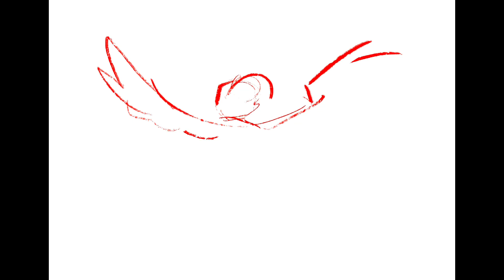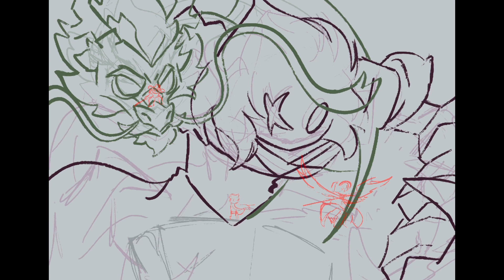Lego monkie kid screenshot redraw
Song: When the Day Met the Night by Panic! At The Disco
This is a redraw of a screenshot I took from the lego monkie kid s4 special! The tracked time on this piece is 4hr 56 m
I edited the finished drawing using brushstroke, and wow I did not know that app would be so cool why am I just now discovering this
Also kinda transformed it into a moving gif with flipaclip
Very happy with how this turned out hehrhwhr